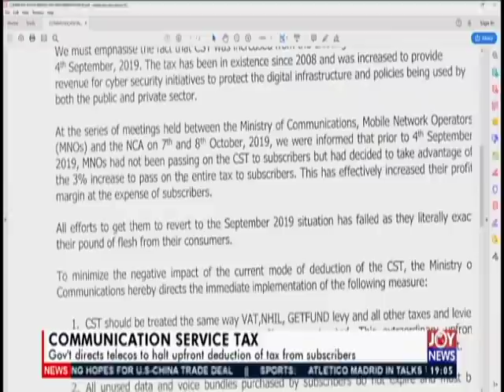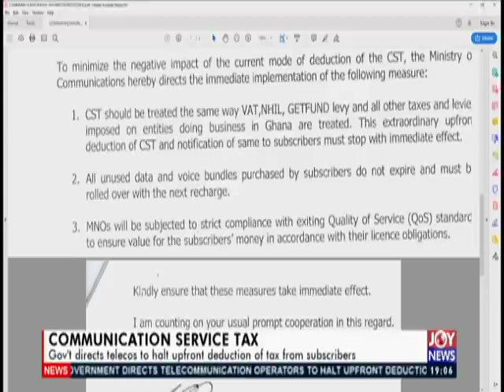Joy News Prime (11-10-19)